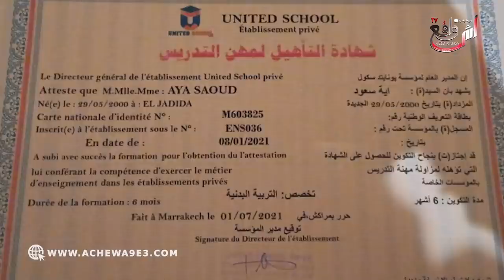آية: كذبوا عليا وسجلوا غيابي عن التداريب باش الجامعة تقطع ليا 2000 درهم من الاجرة وميعطيوناش لبريمات